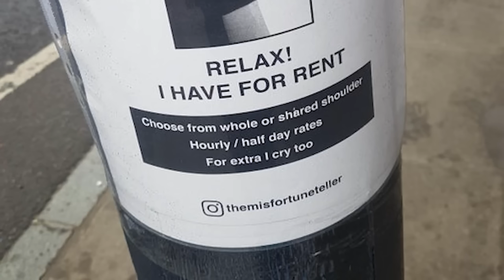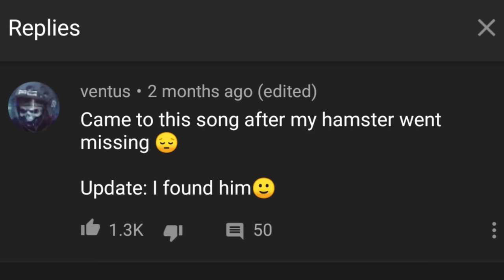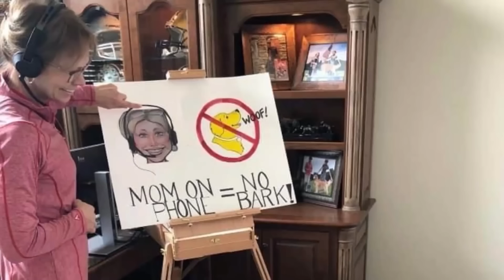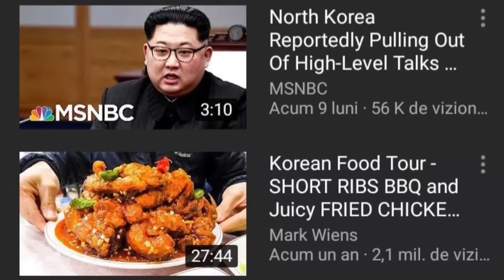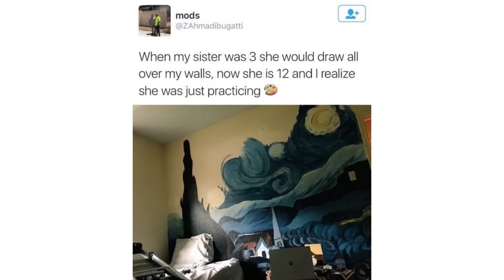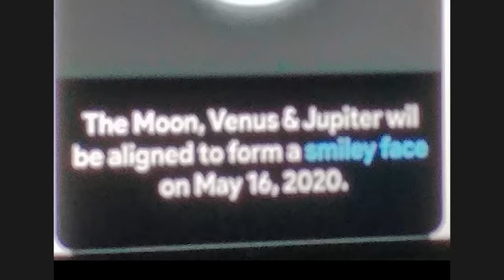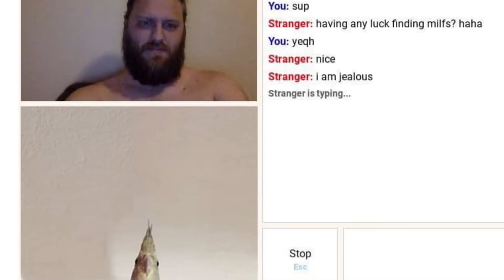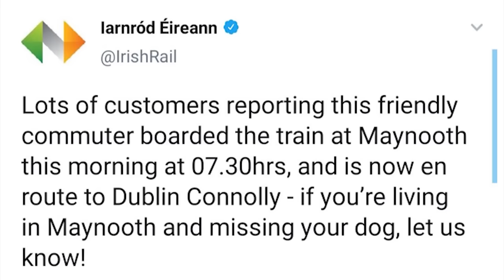ALL OF r/BLESSEDIMAGES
Over an hour of the top posts from r/BlessedImages on Reddit. Video credits below.

Damien | BEST BOY: 00:00:00
Damien | CAT PHONE: 00:11:51
Zach | Doctor Fox will see you now: 00:24:11
Damien | CAT SELFIE: 00:36:02
Damien | flower boy: 00:48:30
Lexi | he looks very nice: 00:59:59
Damien | WELCOME TO DOG TOWN: 01:15:25
Damien | 🐱❤️🐶: 01:26:40